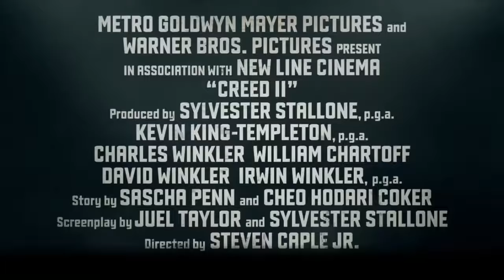CREED 2 Drago & Rocky Trailer 2018 Stallone, Lundgren Movie HD